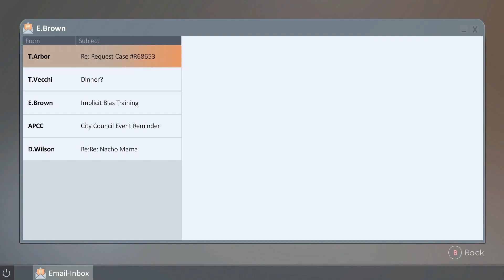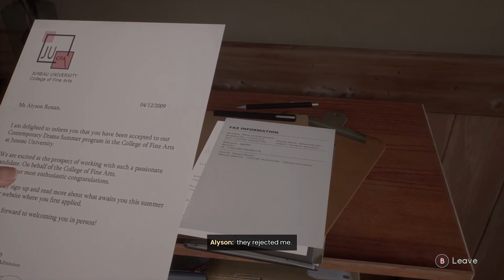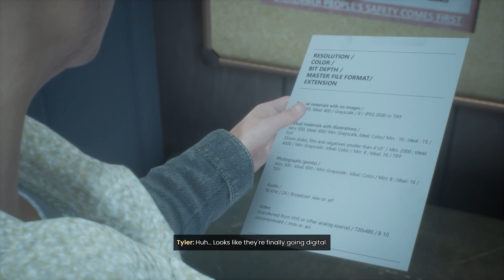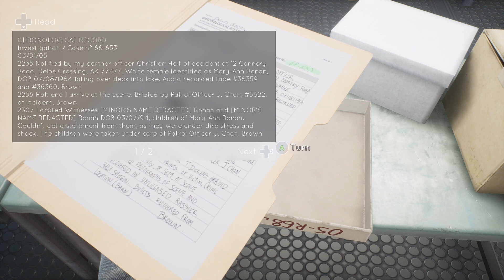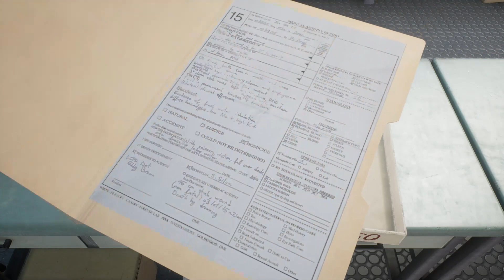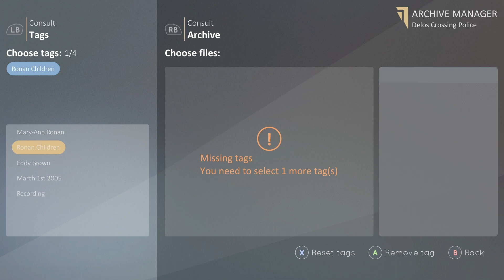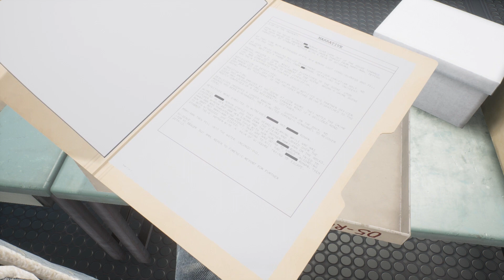Tell Me Why Chapter 2 Part 6: A Long Drawn Out Process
After getting into the archives, Tyler finally finds Mary-Ann's case file.